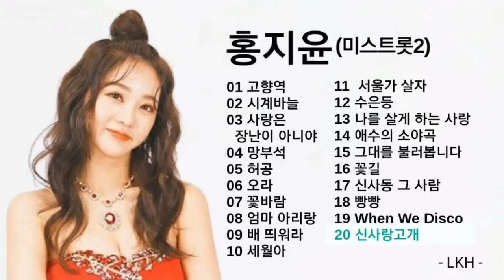홍지윤(미스트롯2) 노래모음